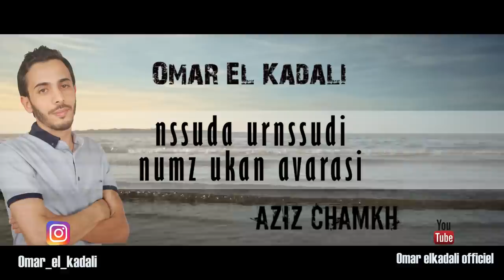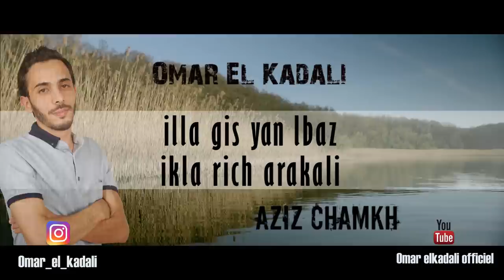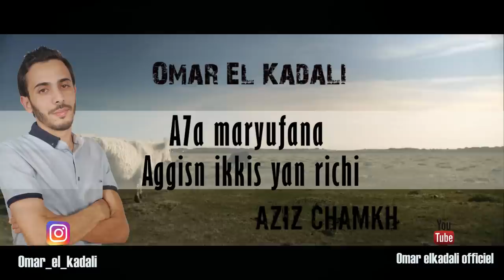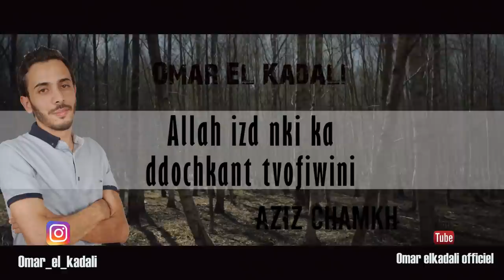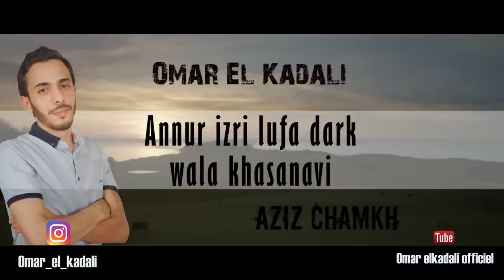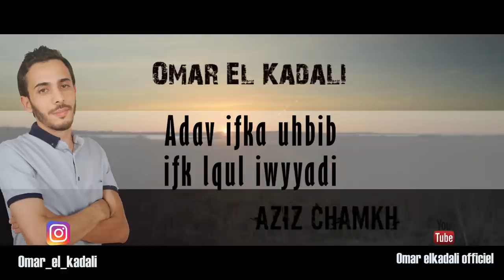COVER_NSSUDA UR NSSUDI_BY_OMAR_EL_KADALI_____(AZIZ CHAMKH)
MP3  رابط تحميل الاغنية على صيغة